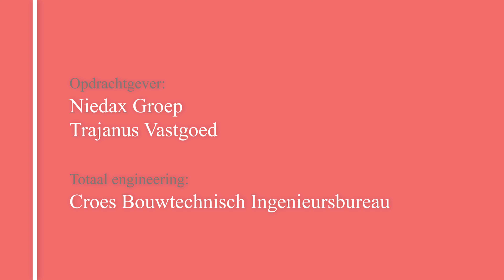16508000 film Niedax BV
Nieuwbouw bedrijfspand Niedax BV Grote Esch te Moordrecht